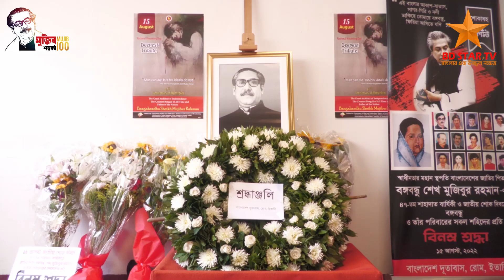ইতালিতে বাংলাদশ দূতাবাসের আয়োজনে বঙ্গবন্ধুর ৪৭ তম শাহাদাত বার্ষিকী পালন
শিরোনাম এবং ডেস্ক্রিপশন

রিপোর্ট-
মোল্লা মনিরুজ্জামান মনির,
ইতালি প্রতিনিধিঃ

latest news
top news
exclusive new
live news
Special hot news
Political news
National news
Breaking News
Update news
today talshow
Talkshow Live
সরাসারি খবর
সরাসরি লাইভ নিউজ
আজকের সংবাদ
সর্বশেষ সংবাদ নিউজ